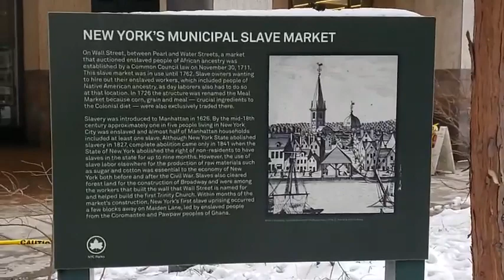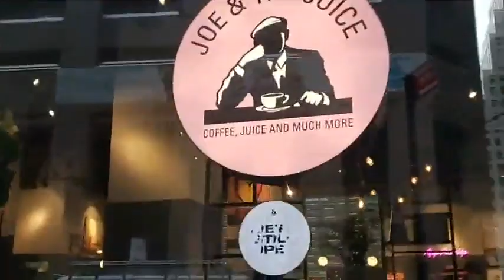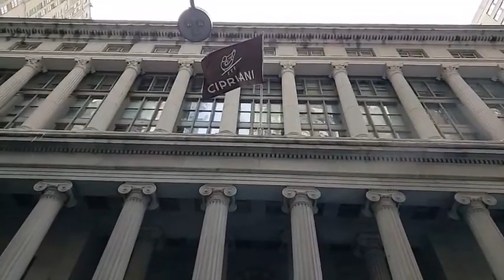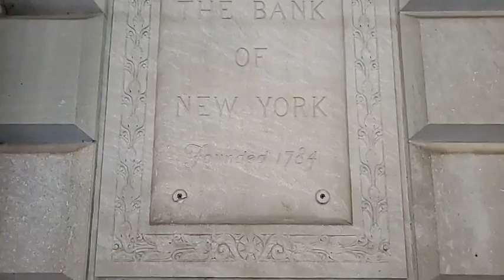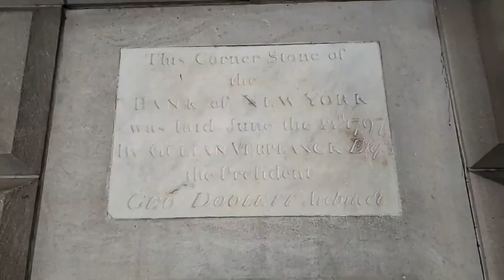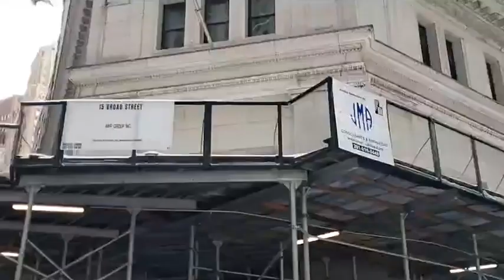Wall Street Tour - NYC - History of NYC's most famous street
Wall Street is only a few short blocks long but casts an image of power and success. Let's walk the entire length and see what we can find about its history from the early 1600s through today.

Plus, a look at the early 20th Century architecture and what it tells us about the development of the city.